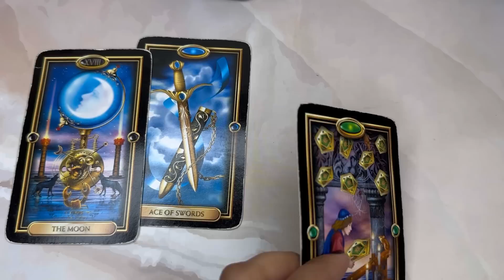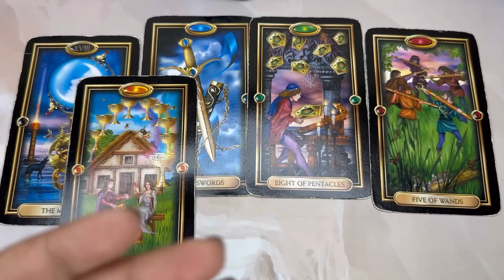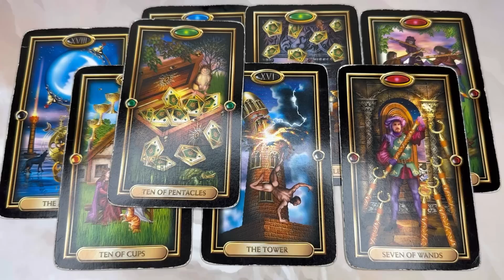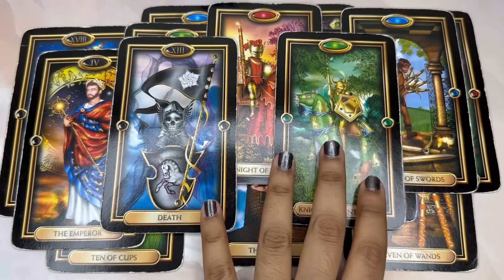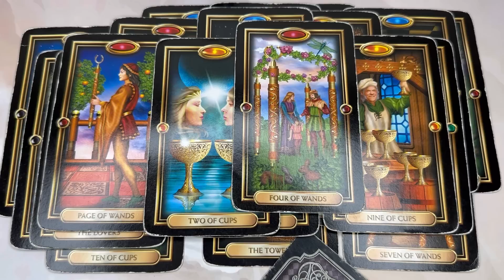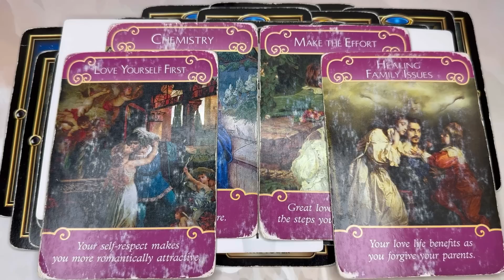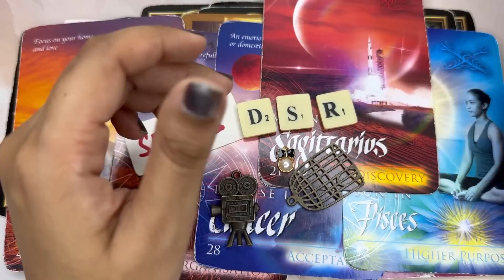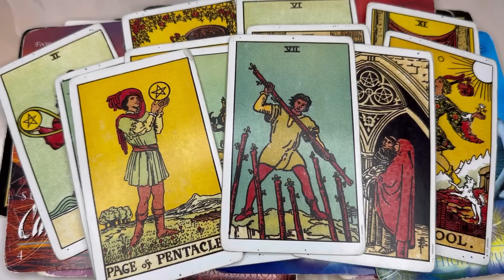SCORPIO- SOMEONE SECRETLY LOVES YOU🤫❤️‍🔥 BIGGEST CONFESSION IS COMING IF YOU STICK TILL END!😱 AUG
✨💎(LIMITED EDITION) HIGH QUALITY SUPER CHARGED 100% PURE CRYSTALS